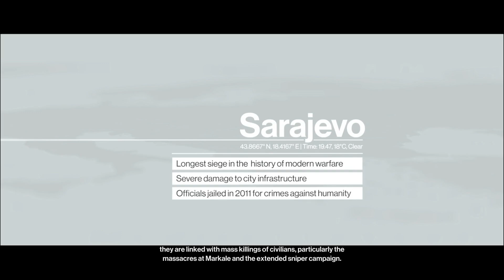Hitman 3 | The Sarajevo Six | The Director (Silent Assassin)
00:00 Briefing
01:43 The Director